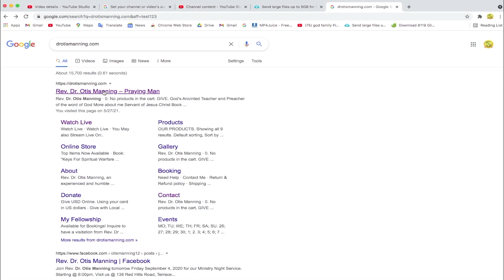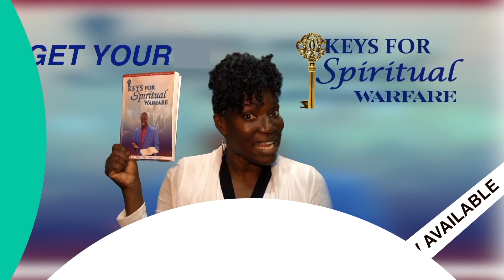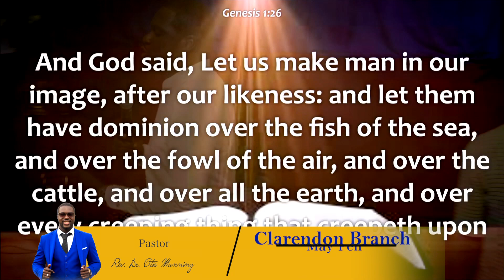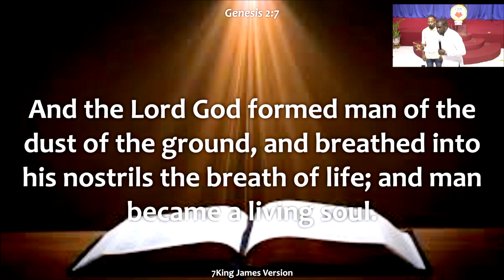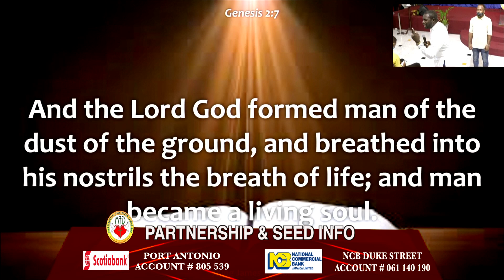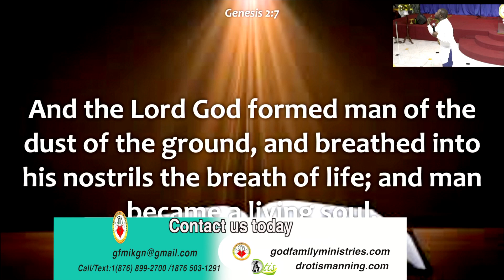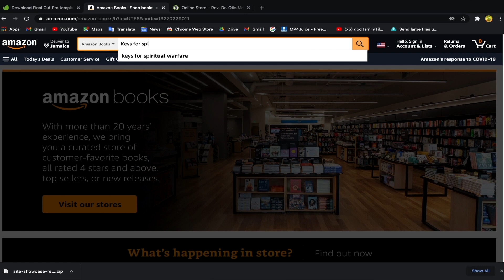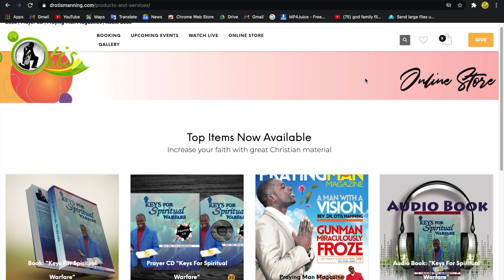THE MECHANISM OF THE SPIRIT | Rev. Dr. Otis Manning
GOD FAMILY MINISTRIES INTERNATIONAL

Rev. Dr. Otis Manning Mentorship Program

NCB BANK DUKE STREET: ACC# 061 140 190
SCOTIA BANT PORT ANTONIO: ACC# 805 539

NEW BOOK OUT! Keys For Spiritual Warfare
                               by Rev. Dr. Otis Manning

ViISIT US TODAY
Kingston, JM: 138-140 Red Hills Road
                          (Opposite PriceSmart)